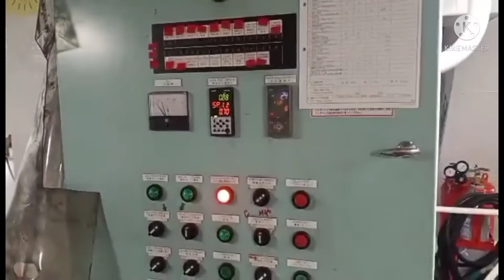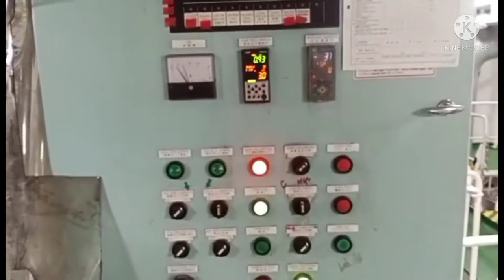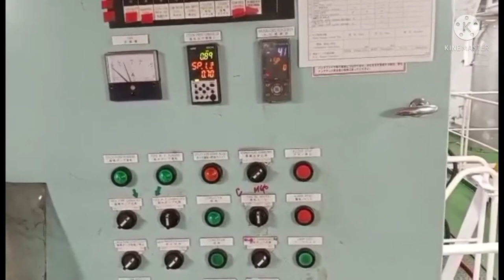MAKER MIURA BOILER TESTING SAFETY VALVE SET IN HIGH PRESSURE